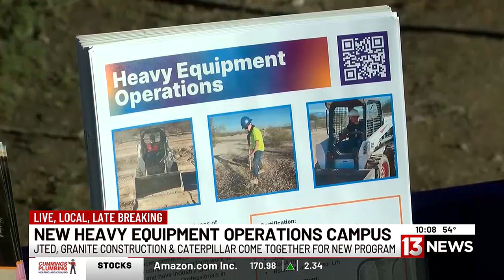JTED, Granite Construction, Caterpillar come together for new program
JTED, Granite Construction, and Caterpillar came together for a heavy equipment operations campus.